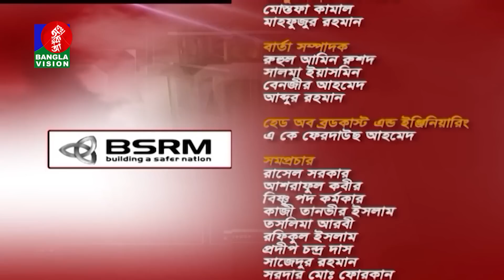Gonotontro Ekhon | গণতন্ত্র এখন | Talk Show | 15 December 2023 | Banglavision News